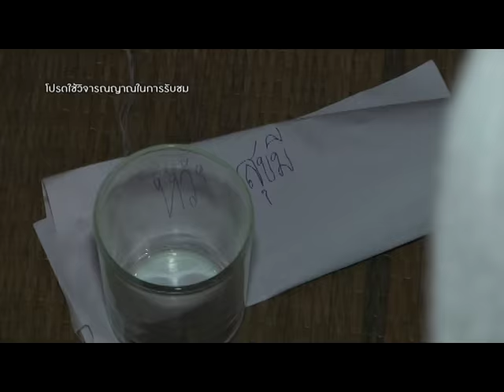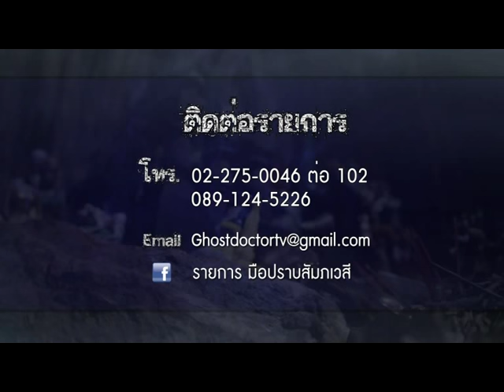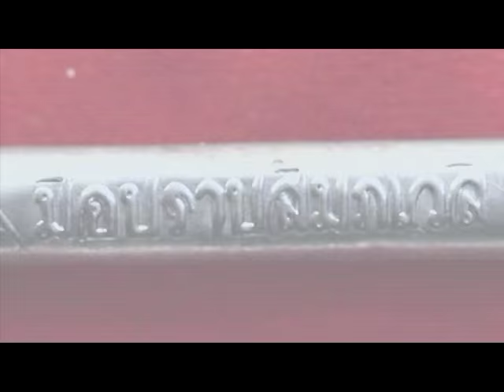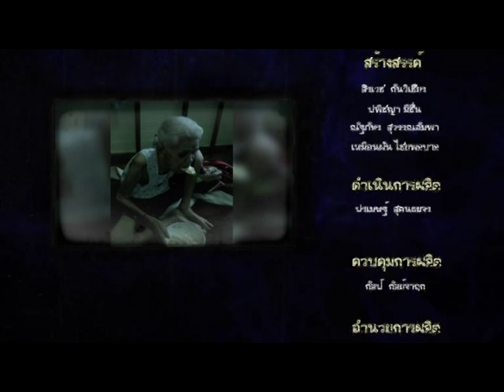รายการมือปราบสัมภเวสี ตอนที่ 113 " เช็คอินผีเข้าบ้าน " | 19/11/58 | EP 4/4